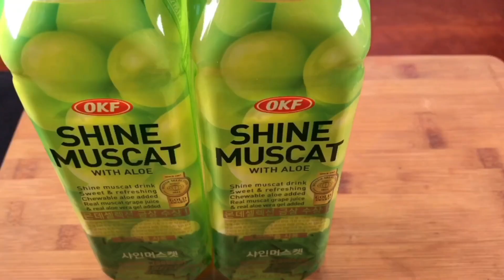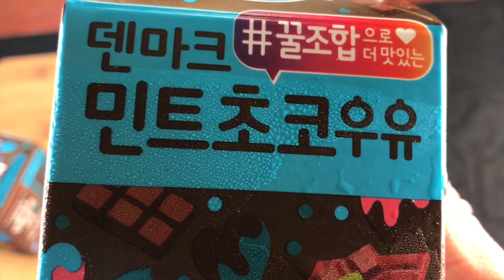ASMR DRINKING SOUNDS 1HOUR REAL SOUNDS (NO TALKING)음료수 먹방 1시간20분 연속 마시기 모음 리얼 사운드飲み物を食べる1時間20分連続飲む映像